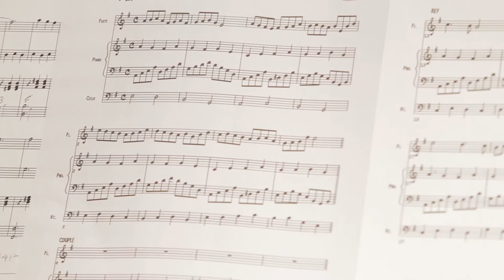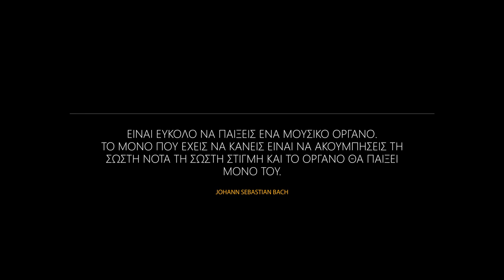attic.ART/Classicus: Νάστενκα και άλλες ιστορίες... Duo Sonelli & τον Τ. Μισυρλή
H συναυλία πραγματοποιήθηκε στο Ωδείο Φιλιππος Νάκας και προβλήθηκε από το Δημοτικό Κανάλι Atticatv. Από τα δάση της Γερμανίας και τις στέπες της Ρωσίας μέχρι τις ακτές της Ιταλίας και τα βουνά της Κρήτης, η μουσική μιλά την ίδια γλώσσα χωρίς χρονικούς και γεωγραφικούς περιορισμούς. Το φλάουτο, το βιολοντσέλο και το τσέμπαλο συναντήθηκαν για πρώτη φορά στα μέσα του 18ου αιώνα και από τότε δε σταμάτησαν να συνομιλούν αρμονικά και να εξελίσσονται στο πέρασμα του χρόνου. Τρεις καταξιωμένοι μουσικοί -Σοφία Μαυρογενίδου (φλάουτο), Τάσος Μυσιρλής (τσέλο) και Δέσποινα Χωματίδου (τσέμπαλο), παρουσιάζουν έργα του J. S. Bach, του C. Ph. E. Bach, του J. M. Blochwitz και της Σοφίας Μαυρογενίδου, που με τις συνθέσεις της μας προσκαλεί σ’ ένα ταξίδι ζωής σ’ Ανατολή και Δύση.

Πρόγραμμα
J. S. Bach: Τρίο σε Φα μείζονα BWV 1040 / C. Ph. E. Bach: Σουίτα για τσέμπαλο σε μι ελάσσονα Wq 62/12, Σονάτα για φλάουτο και τσέμπαλο σε Σολ ελάσσονα H. 542.5 / J. M. Blochwitz: Σουίτα για φλάουτο και μπάσο κοντίνουο σε μι ελάσσονα / Σ. Μαυρογενίδου: Passacaglia για τσέμπαλο, Suite "Stati d' animo" για φλάουτο, τσέμπαλο και βιολοντσέλο, "Τα ρουμπίνια της Ίδης" Σουίτα για φλάουτο, τσέμπαλο και βιολοντσέλο βασισμένη σε τραγούδια του Λουδοβίκου των Ανωγείων